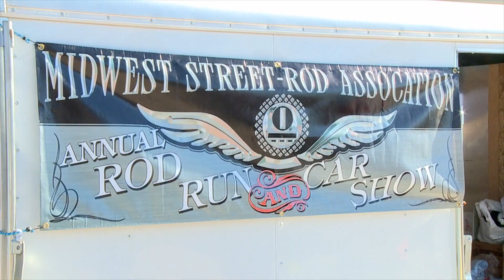45th Annual Rod Run/Car Show